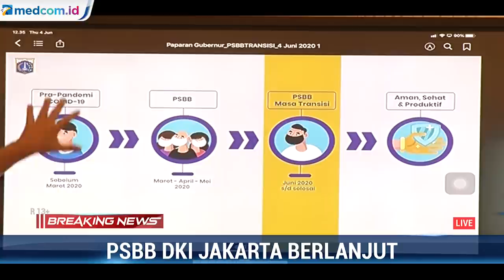Jakarta Masuk Masa Transisi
ubernur DKI Jakarta Anies Baswedan kembali memperpanjang status PSBB hingga akhir Juni 2020. Bulan Juni juga ditetapkan sebagai masa transisi.

Hal ini diputuskan karena masih ada 66 RW yang berstatus zona merah di Jakarta. Meski sebagian besar sudah hijau dan kuning.

Masa transisi dimulai Jumat, 5 Juni 2020 sampai waktu yang tidak ditentukan. Anies mengatakan Jakarta bisa kembali seperti semula tergantung dari perilaku masyarakat.

Kegiatan sosial ekonomi bisa kembali berjalan di masa transisi, namun masih dibatasi. Salah satunya perkantoran yang bisa kembali beroperasi. Namun, hanya 50 persen karyawan yang diizinkan untuk bekerja di kantor.

Anies pun meminta setiap tempat kerja untuk membuat protokol agar karyawan tidak datang secara bersamaan. Misalnya dengan jam masuk dan pulang yang berbeda.